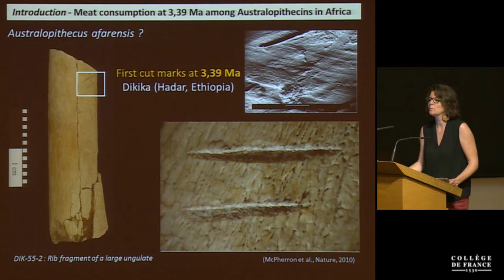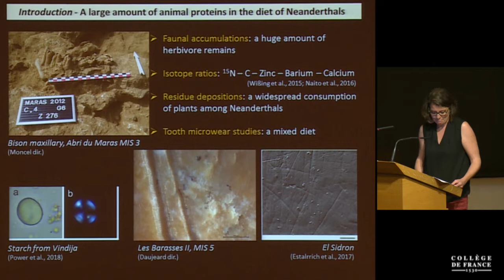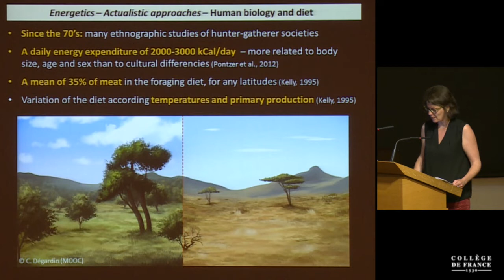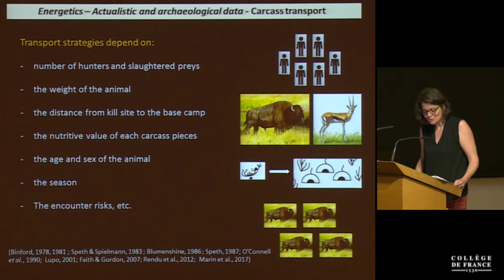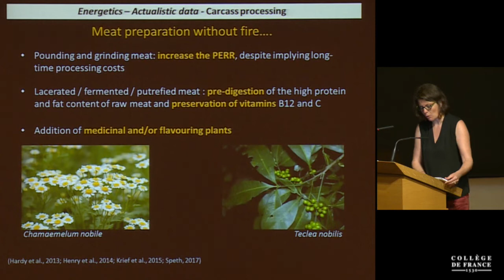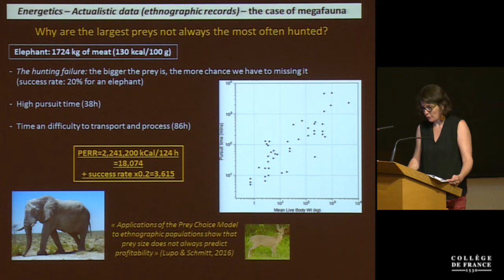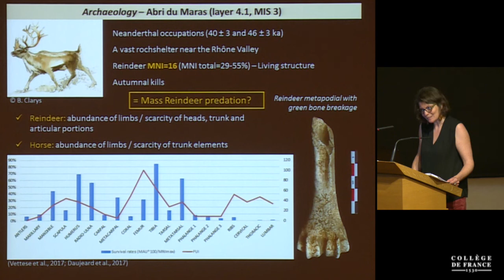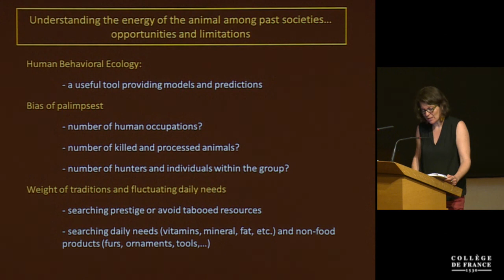Energetics of the Hominins (13) - Jean-Jacques Hublin (2017-2018)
Colloque 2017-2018 : Energetics of the Hominins
Conférence du mardi 12 juin 2018 : Energy Cost and Gain from Prey Acquisition and Food Processing during the Palaeolithic

Intervenant(s) : Camille Daujeard, Institut de Paléontologie humaine, Muséum national d'histoire naturelle, Paris